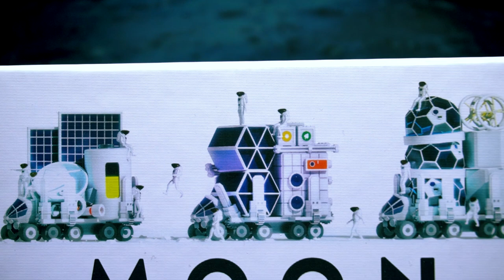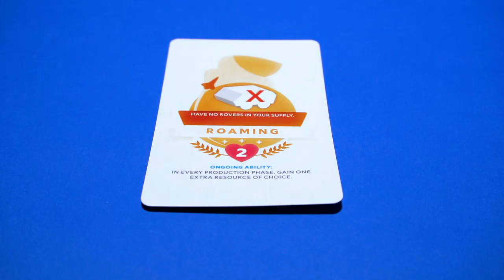Moon: Board Game Kickstarter Preview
In this video review, we preview Moon the board game from Sinister Fish Games, a fun card game about building the most popular moon base!

We cover 5 topics: theme, the mechanics, what the game is like on the table, how it looks and feels and of course its pros and cons.